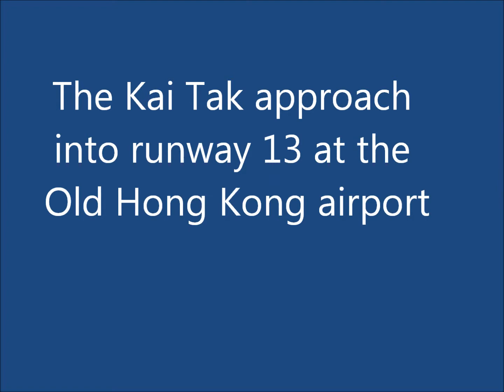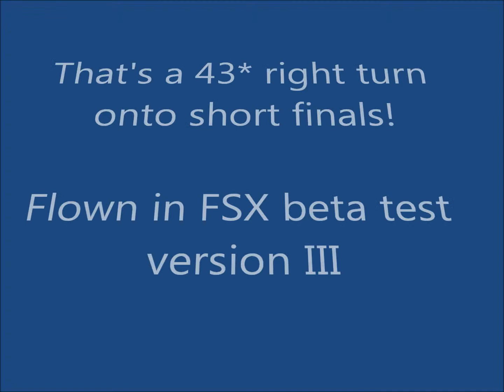Kai Tak Window View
300 screenshots all mashed together into a "video" of the famous Kai Tak approach into Hong Kong